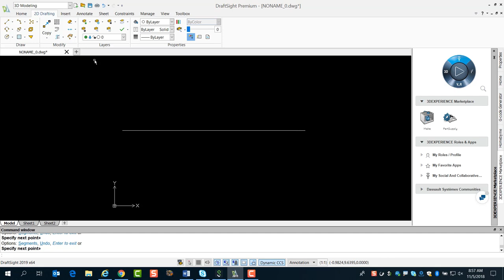Quick Look: Create a 3D Connecting Rod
Watch how you can easily create a 3D connecting rod with new 3D capabilities in DraftSight 2019. This feature is only available in DraftSight Premium. DraftSight provides a better 2D drafting and 3D design experience for architects, engineers and construction service providers, as well as professional CAD users, designers, educators and hobbyists. Discover design freedom with flexible and affordable options to meet your needs.